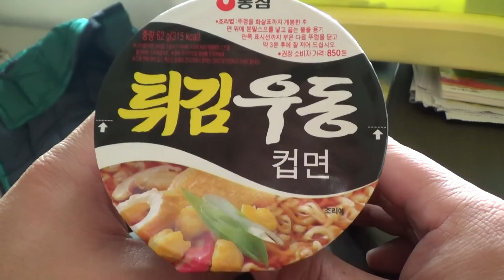농심 튀김 우동 컵면, 시원한 국물의 컵라면 소컵 라면 시식기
농심에서 나온 튀김우동의 소컵면 제품인데, 큰사발에 비해서 면발은 조금 가늘고 국물은 같은 느낌이고, 건더기는 조금 줄었는데, 큰사발이 부담되실때 드시면 좋을듯 하네요~